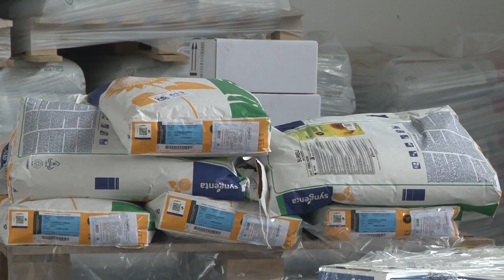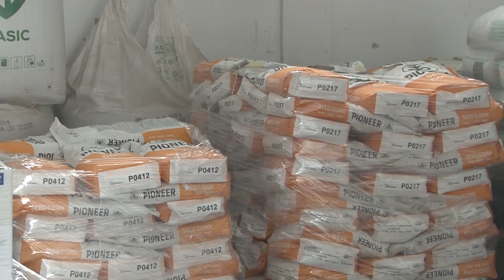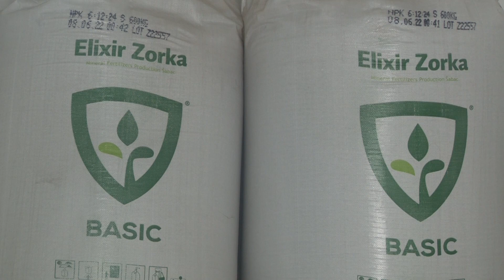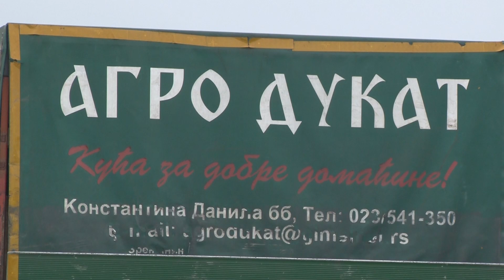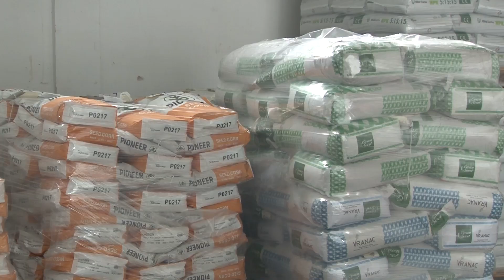SNABDEVENOST HIBRIDIMA, ĐUBRIVOM I PESTICIDIMA DOBRA, NAJVIŠE SU IZGUBILI POLJOPRIVREDNICI